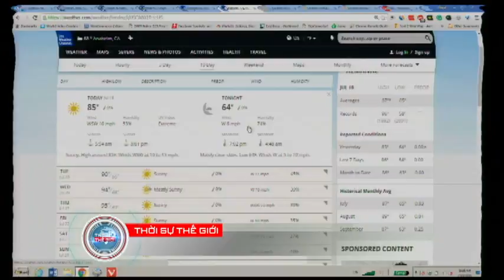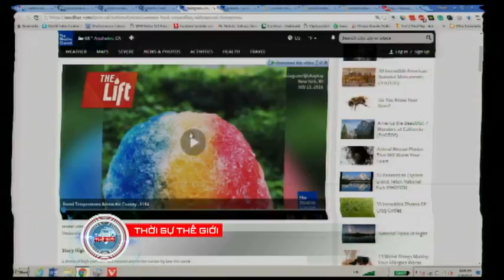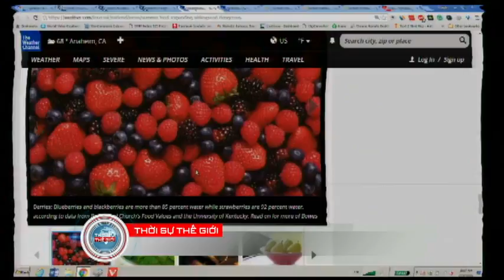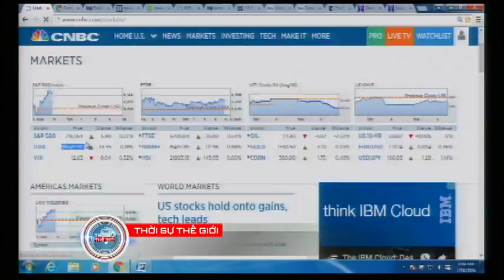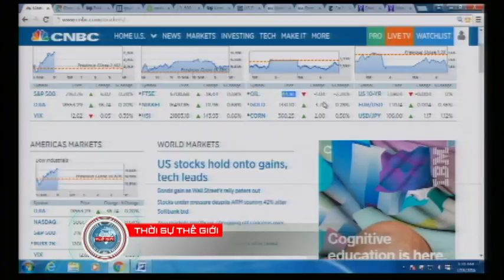THOI SU THE GIOI 2016 07 18 Part 1